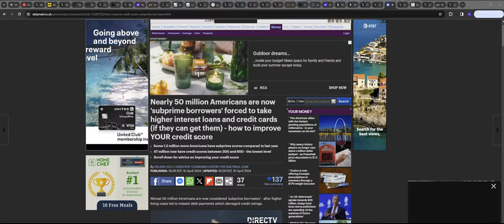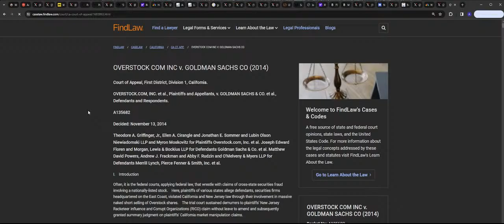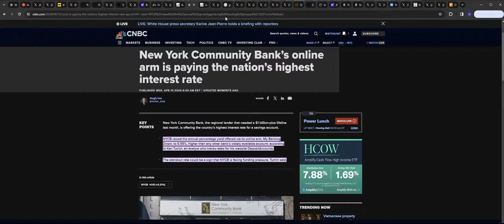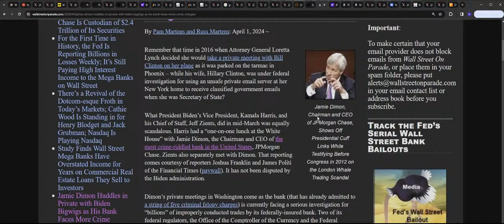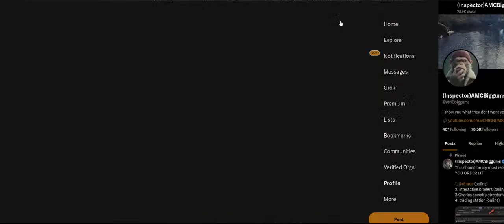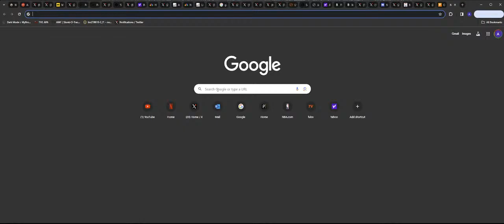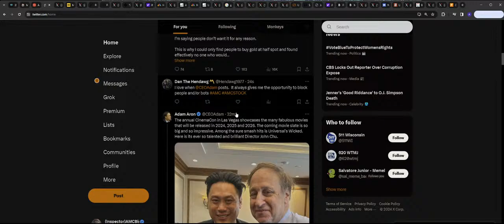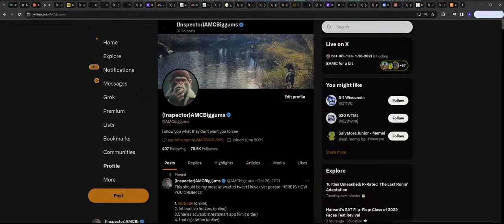Amc, Shadow Banking Bomb, Hedge funds selling, Feds Insider trading,inflation, Treasury and defaults